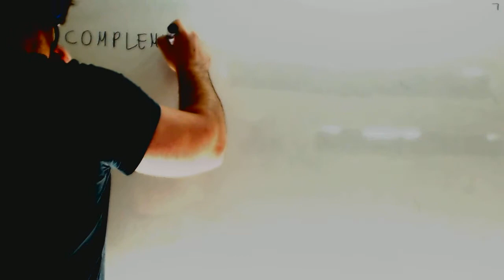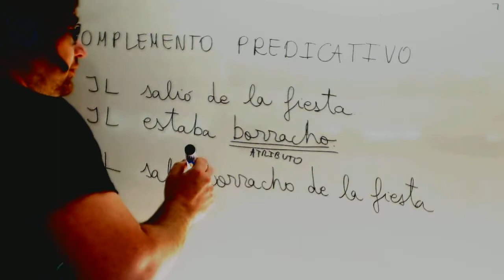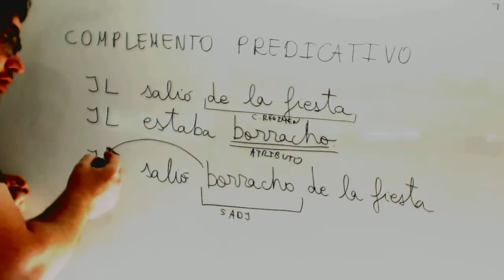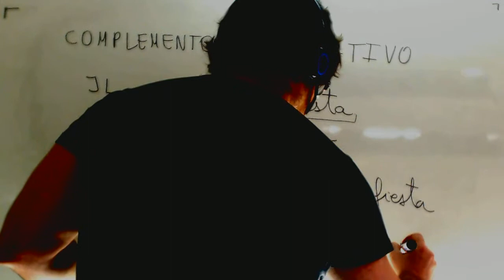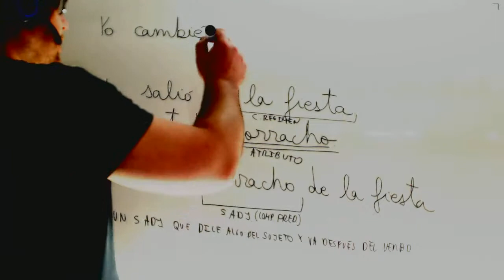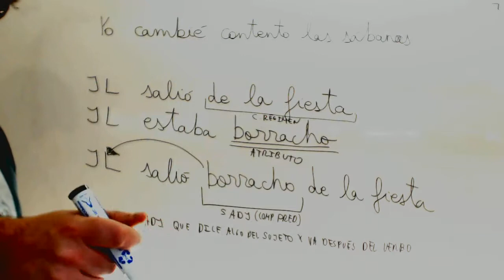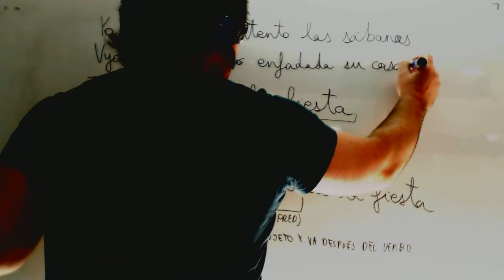Complemento predicativo Acceso Universidad Mayores 25 UNED Academia Usero Estepona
Complemento predicativo Acceso Universidad Mayores 25 UNED